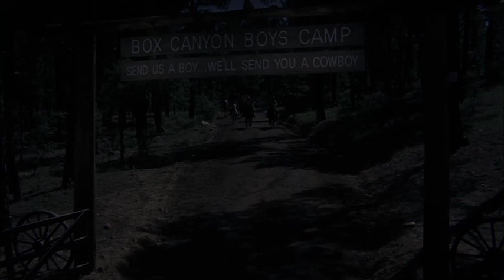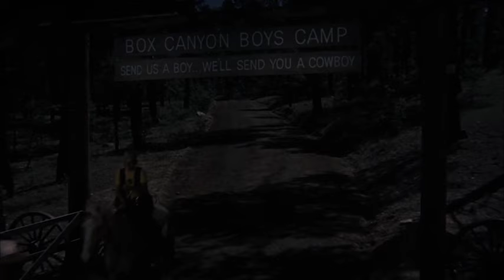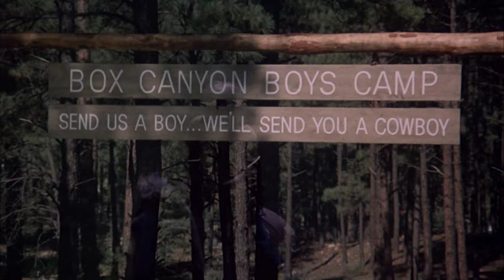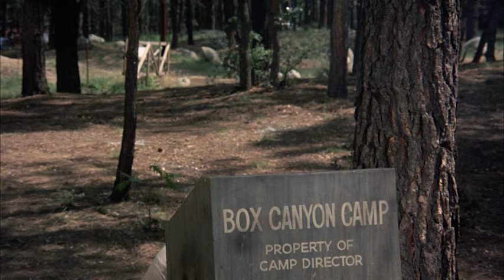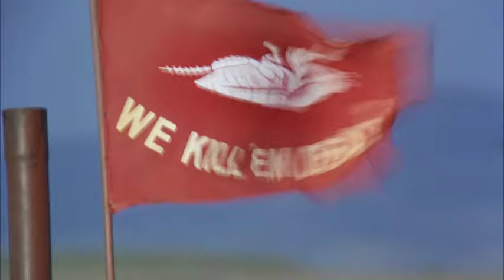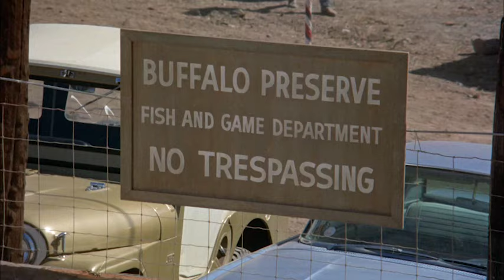Bless the Beasts & Children | Full Movie | Indoor Recess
Director Stanley Kramer brings to the screen the important story of six wealthy misfits who, while attending a summer riding camp, set out to free a herd of buffalo scheduled to be shot the next day. They see some of the animals slain and are determined to save the remaining buffalo herd from possible extinction.